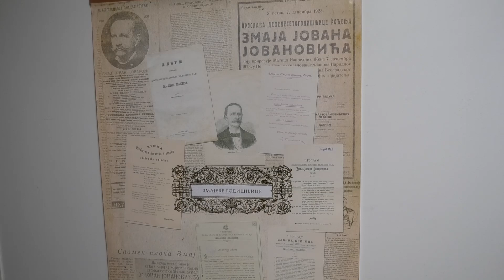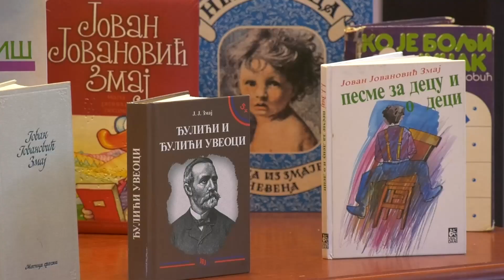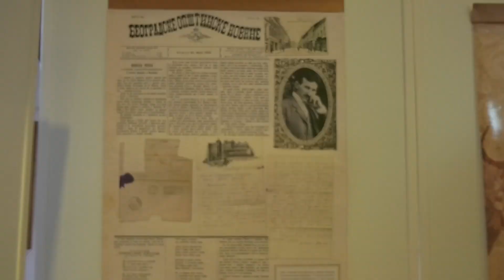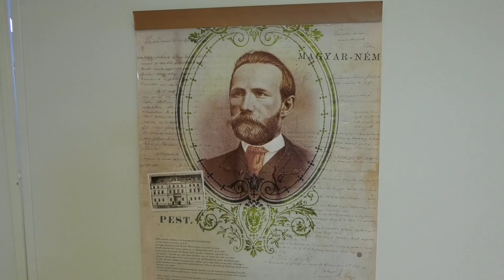Изложба ЈЈ Змај у Чајетини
У библиотеци „Љубиша Р. Ђенић“ у Чајетини данас је отворена изложба посвећена писцу Јовану Јовановићу Змају поводом 190 годишњици његовог рођења. Аутор изложбе је Олга Красић Марјановић из Библиотеке града Београда.